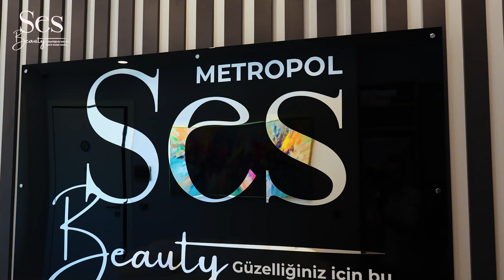Ses Beauty Güzellik Merkezi Tanıtım Filmi | Ataşehir Metropol AVM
Ses Beauty, güzellik ve kişisel bakım sektöründe branşlarında uzman bir kadro ile faaliyetlerine başladı. Ancak burda bir sorun vardı ! Firmanın dijital geçmişi sıfırdı. Çevrimiçi varlığı güçlendirmek ve daha geniş bir müşteri kitlesine ulaşmak amacı ile dijital pazarlama stratejilerini geliştirmeye başladık.

Stratejik Planlama:

İtizepensil Reklam Ajansı olarak hedeflerimize ulaşmak için bir dizi adım attık:

Müşteri Analizi: İlk olarak, Ses Beauty'nin hedef kitlesini ve benzersiz değer tekliflerini anlamak için bir müşteri analizi yaptık.

Tanıtım Filmi Üretimi: Ses Beauty'nin hizmetlerini en iyi şekilde temsil edecek ve potansiyel müşterileri cezbetmek için bir tanıtım filmi ürettik.

SEO ve İçerik Pazarlama: Ses Beauty'nin web sitesini optimize ederek daha fazla organik trafik çekmelerini sağladık. Ayrıca, güzellik ve kişisel bakım konularında değerli içerik üretimi yaptık.

Sonuçlar:

İtizepensil Reklam Ajansı'nın stratejik yaklaşımı ve yaratıcı çözümleri, Ses Beauty'nin çevrimiçi varlığını büyük ölçüde artırdı. İşte elde edilen bazı sonuçlar:

Web sitesi trafiği %160 arttı.
Tanıtım filmi YouTube'da binlerce kez  izlendi
Ses Beauty, çevrimiçi rezervasyonlarını %140 arttırdı.
Müşteri memnuniyeti yükseltilerek sadık müşteri tabanı büyüdü.

Sonuç:

Ses Beauty, İtizepensil Reklam Ajansı'nın yardımıyla çevrimiçi arenada daha güçlü ve tanınmış bir konum elde  etti. Bu başarı hikayesi, etkili dijital pazarlama stratejilerinin işletmelerin büyümesine nasıl katkı sağlayabileceğini göstermektedir.
Tanıtım Filmi ile Büyüleyin!

Eğer siz de buradaki değerli iş ortağımız gibi firmanızı tanıtmak ve potansiyal müşterilerinize ulaşmak istiyorsanız ;  İtizepensil Reklam Ajansı ile iletişime geçin. İşletmenizin potansiyelini en üst düzeye çıkarmak için sizi bekliyoruz !